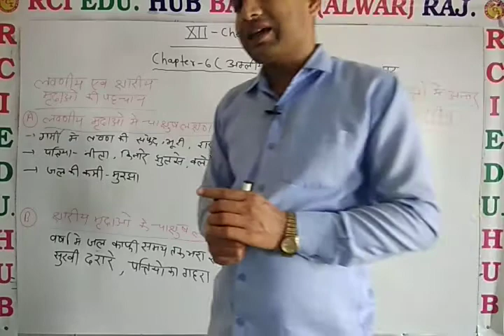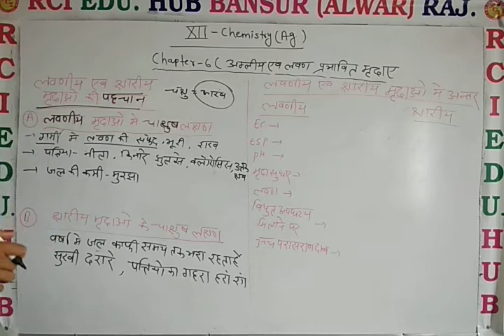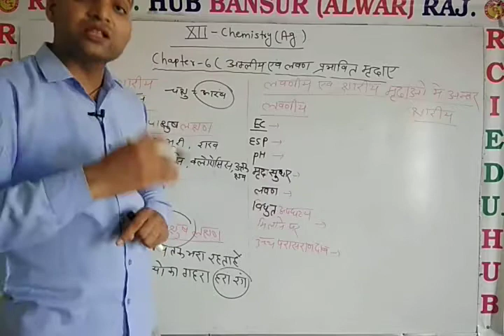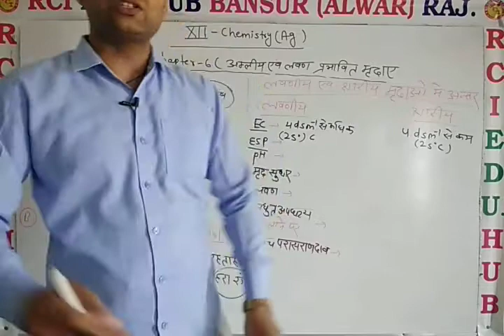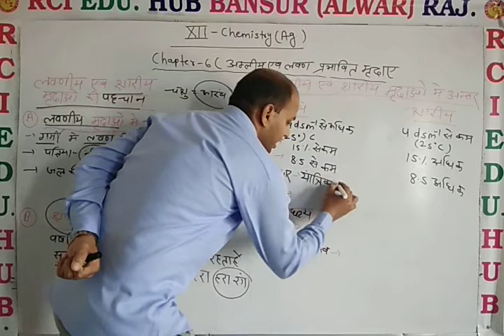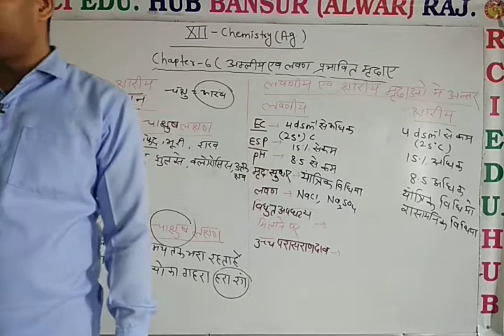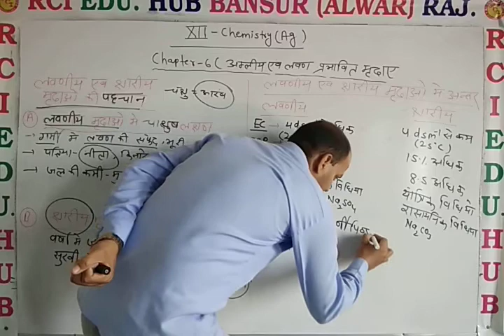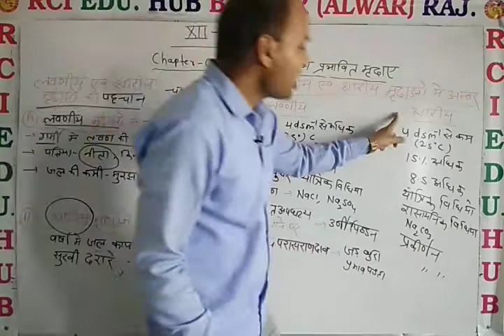12AgChem Chap 6लवणीय एवं क्षारीय मृदा की पहचान & अंतर